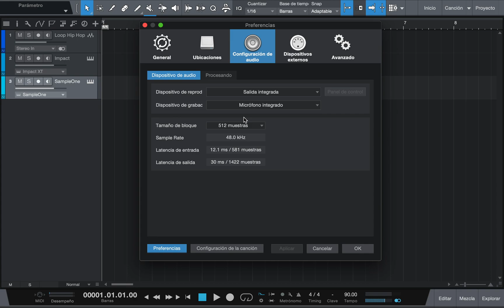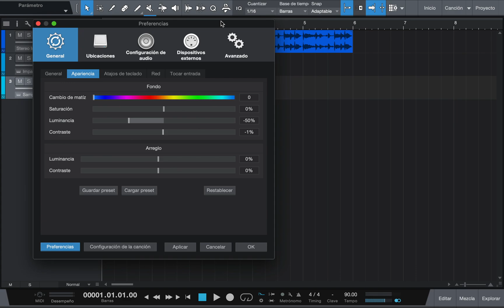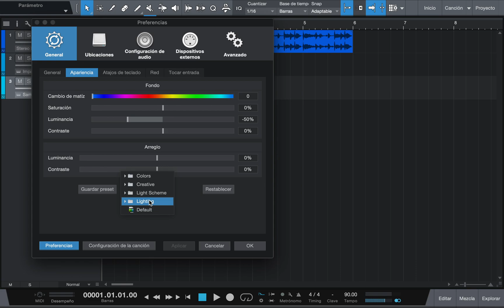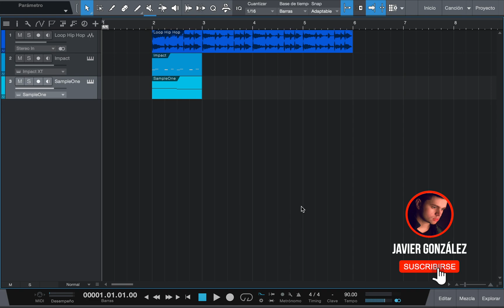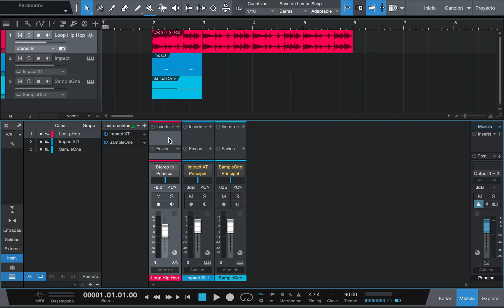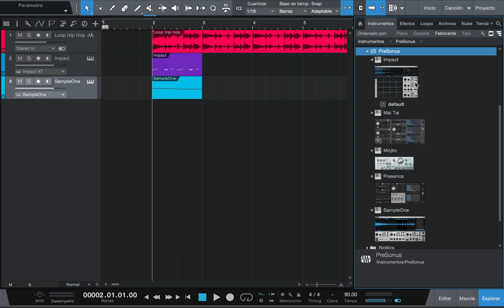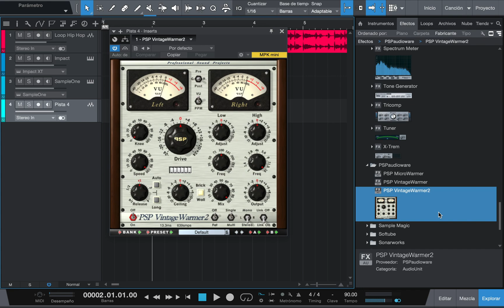🤩 Cómo cambiar la APARIENCIA de Studio One | PreSonus TUTORIAL ✅ #4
👇 MÁS INFO 👇

🥇 Personaliza los colores de todo lo que veas dentro de la Interfaz Gráfica de Studio One (GUI) y guarda tus ajustes en una plantilla. ¡Descubre cómo!

CONTENIDO DEL VÍDEO 👇

0:00 Introducción
0:29 Cambiar Colores en Studio One?
1:25 Luminancia y Contraste (arreglos).
1:48 Administrar pre-ajustes de color
2:58 Colorear pistas de Página Canción
4:15 Cambiar color de Eventos individuales
4:37 Instrumentos Nativos coloridos
5:05 Gestionar miniaturas de plugins VST
5:43 Cómo crear nuevas miniaturas?
6:22 SUSCRÍBETE ❤️